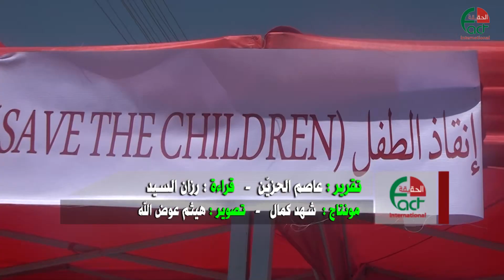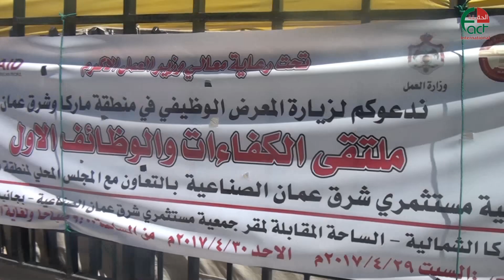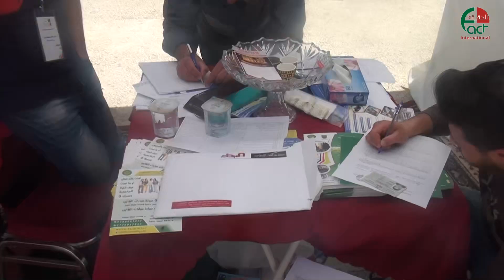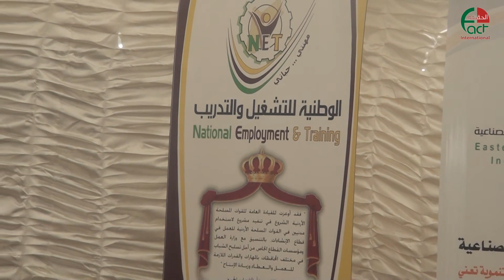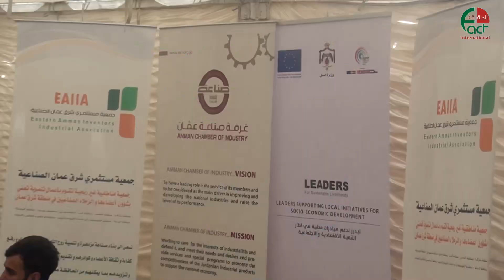تقرير ملتقى الكفاءات والوظائف 30 4 2017